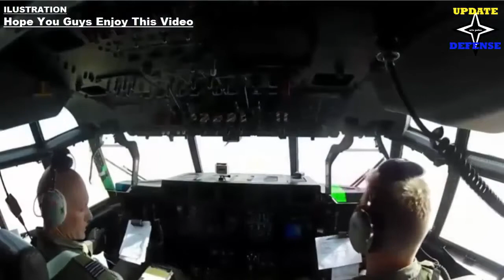Philippine Air Force To Upgrade The Great HERCULES C-130s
220AW said significant strides have taken place for the upgrade's realization after “members of the Requirement Definition Technical Working Group (TWG) .

Philippine Air Force To Upgrade The Great HERCULES C-130s 220AW said significant strides have taken place for the upgrade's realization after “members of .

Three of Philippine Air Force's workhorses, C-130 military transport aircraft will soon be getting avionics upgrade, the operator of C-130s PAF's 220th Airlift Wing .

3 Philippine Air Force C-130s will soon be getting avionics upgrade according to PAF's 220th Airlift Wing.